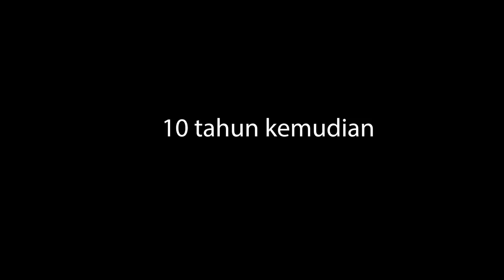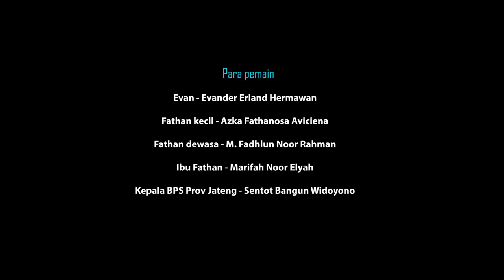Film Sensus Penduduk 2020: Cita-Citaku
ICFF 2019 | FILM PENDEK
CITA-CITAKU
Karya Rio Basunindya Gunawan

Produser Pelaksana : Kepala Bidang Statistik Sosial,  Kepala Bidang NWAS,  Kepala Bidang IPDS
Penulis skenario : Rio B Gunawan
Sutradara : Rio B Gunawan -

Kameramen : Dwi Agus Wahyu R ), Rio B Gunawan
Editor : Rio B Gunawan,  Dwi Agus Wahyu R
Alih bahasa : Mira Ayu Isnainy , Fauziyah selowati

Para pemain :
Evan - Evander Erland Hermawan
Fathan kecil - Azka Fathanosa Aviciena
Fathan dewasa - M. Fadhlun Noor Rahman
Ibu Fathan - Marifah Noor Elyah
Kepala BPS Prov Jateng - Sentot Bangun Widoyono